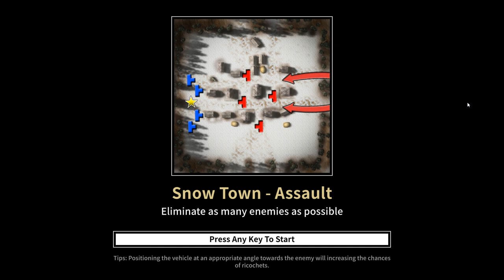🎫Multi Turret Academy | Befehls Panther F | Medium Armored Machine Gun Panter Tank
🎫Multi Turret Academy | Befehls Panther F | 중장갑 기관포 판터 전차

▼ Video description(how to use)

📽 Repeating the video : On the video screen, right-click and check 'Loop video'

 - The donation allows me to produce a better video in the future(Probably).
 👉 우체국 계좌 : 우체국 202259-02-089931 ㄱㅅㅎ

🧨Prohibits re-uploading of video